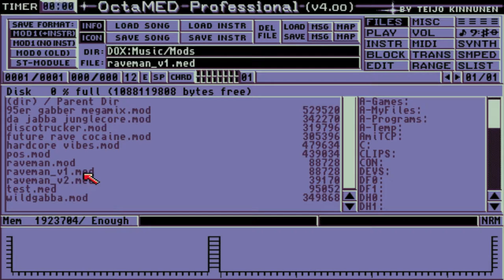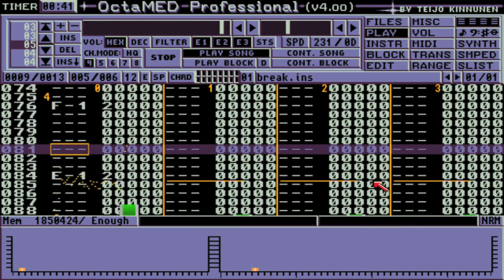OctaMED v4 Test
Test recording of some stuff I'm working on in OctaMED on my Amiga 1200. I have a setup so I can use the same SD-card in both my A1200 and FS-UAE on my laptop, so it's easy to record! =)